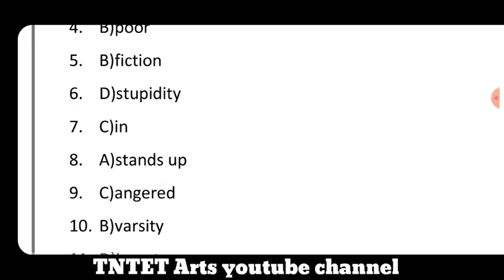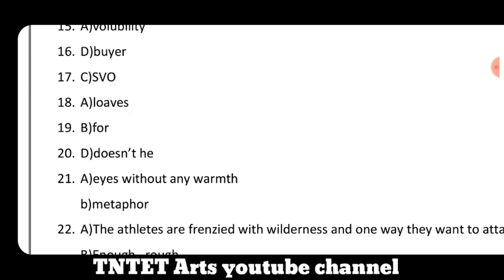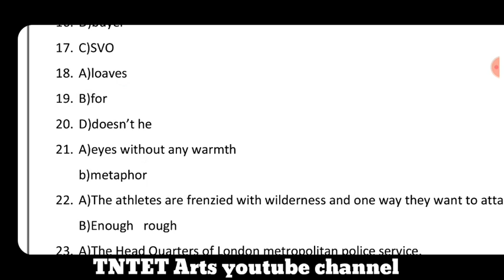2019-20 11th std English half yearly exam answer key